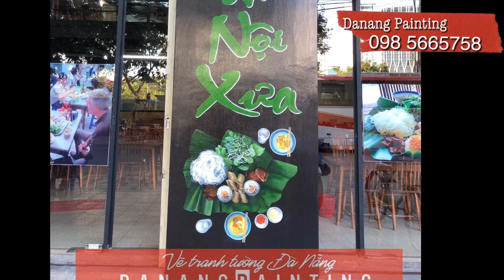Vẽ tranh tường chuyên nghiệp tại Đà Nẵng | Danang Painting 098 5665758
Vẽ tranh tường Đà Nẵng – Danang Painting
Chuyên:
🔸Tranh phố cổ…
🔸Vẽ typography các loại…
🔸Nhận làm những thứ độc – lạ – không đụng hàng. Thi công những mẫu mang tính đặc trưng cho từng công trình.
⚠️Đặc biệt: Không nhận qua tay, không trích % giới thiệu, chỉ làm việc trực tiếp với chủ đầu tư. Vì vậy, nếu có ý nhận hoa hồng xin đừng giới thiệu cho Team DNP. Xin cảm ơn.
Địa chỉ: 325 Hoàng Diệu - Q. Hải Châu – Tp Đà Nẵng
Điện thoại: